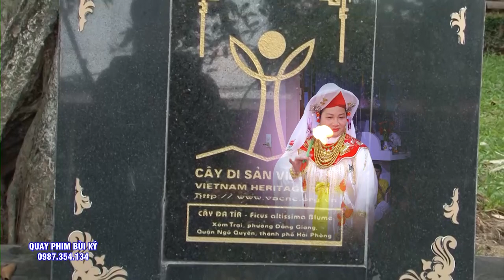5 Bà Chúa Giáng Đền Ban Tài Tiếp Lộc Cho Bách Gia TRăm Họ - DDT Vũ Thị Thường Hầu #5 Giá Chúa